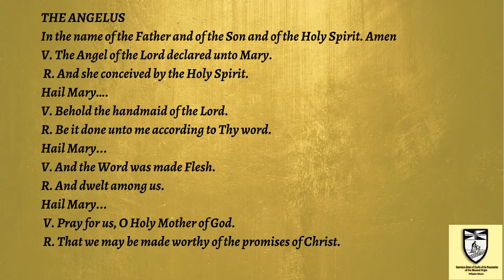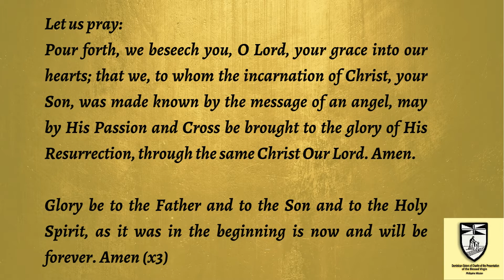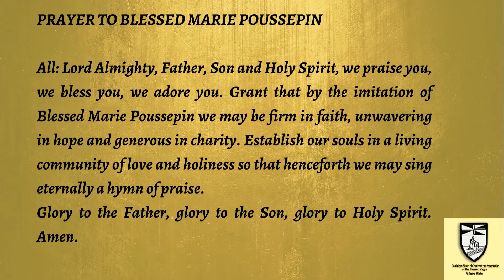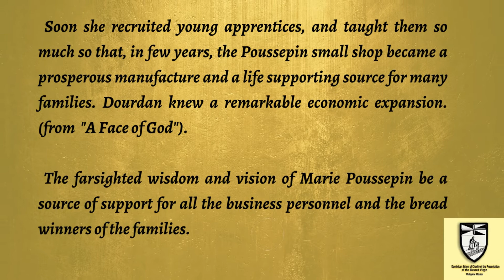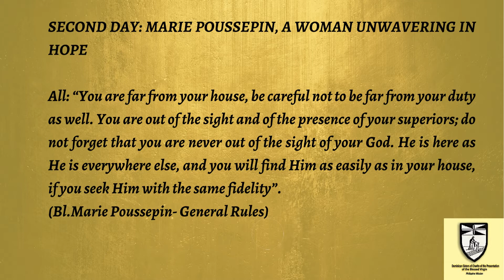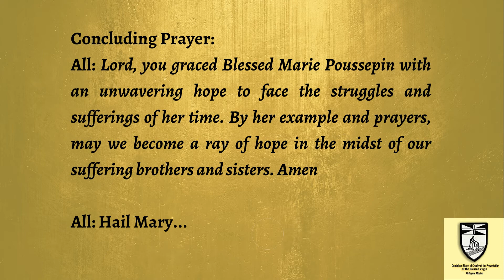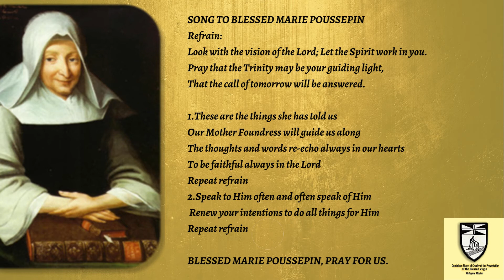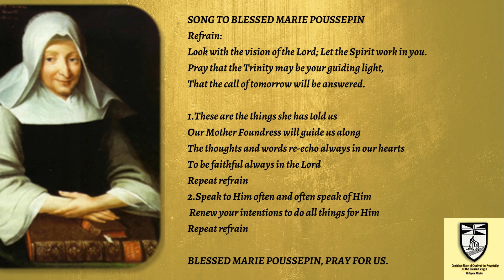Novena to Blessed Marie Poussepin (Day 2)